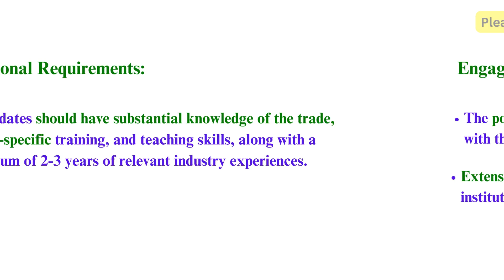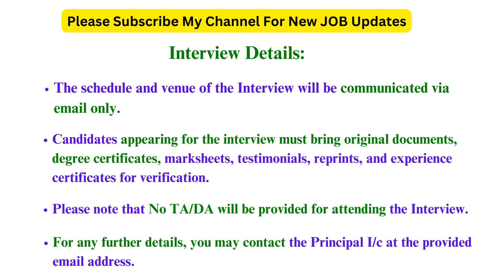NEHU-DEEN DAYAL UPADHYAYA COMMUNITY COLLEGE | GUEST FACULTY | WEST JAINTIA HILLS DIST | WAHIAJER